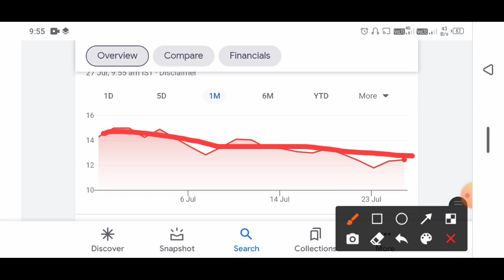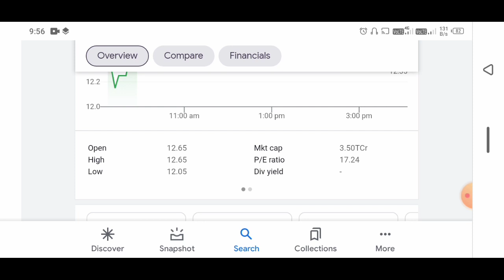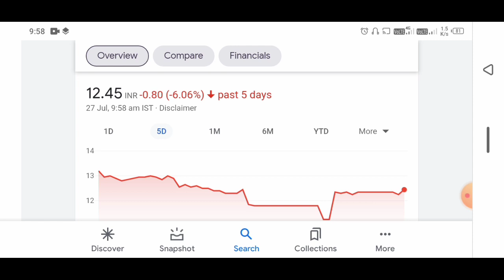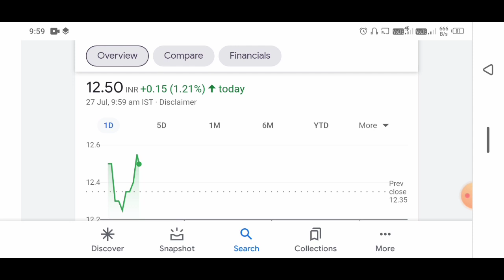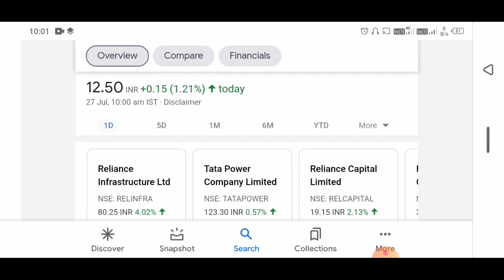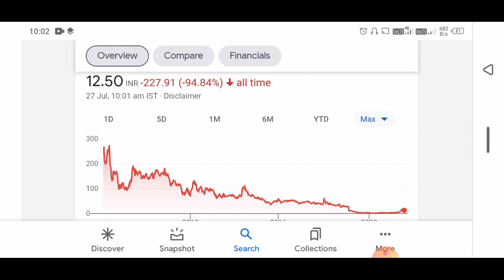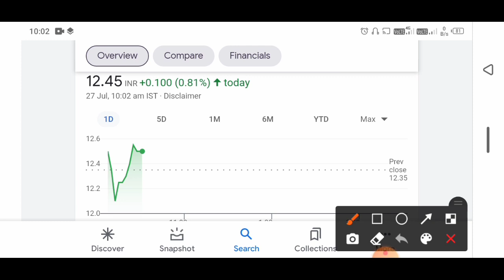Reliance power share price | reliance share price today | RPower letest news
This video is only for knowledge and educational purpose Before taking any decision please once consult with your financial advisor or do your own researchThe channel would not be responsible for any finance gain or losses I am not SEBI registered